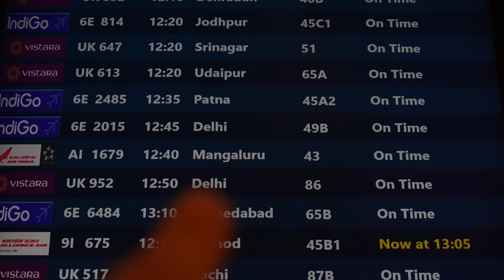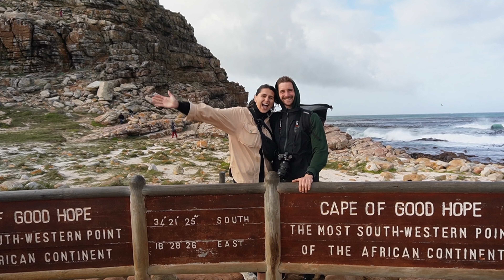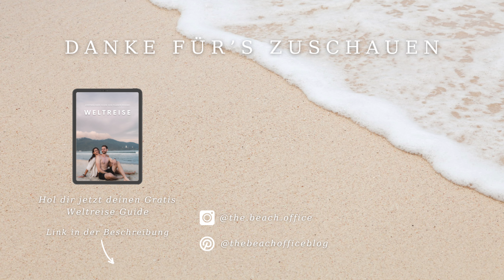6 Monate Weltreise 🌏 unsere Learnings, Erfahrungen und Erkenntnisse I das hätten wir nicht gedacht 🤔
In diesem Video teilen wir unsere wichtigsten Erkenntnisse nach 6 Monaten auf Weltreise. Wir werfen einen Blick auf die Lektionen, die wir unterwegs gemacht haben, und wie sie unsere Reise und uns selbst geprägt haben. 🌏🌟

Hier sind die sechs wichtigsten Learnings:
❕Umgang mit schwierigen Ländern: Wir erzählen, wie wir Herausforderungen in verschiedenen Ländern gemeistert haben.
💰 Budget flexibel halten: Erfahre, warum es wichtig ist, finanziell anpassungsfähig zu sein.
🫂 Heimweh ist ganz normal: Wir sprechen über unsere Erfahrungen mit Heimweh und wie wir damit umgegangen sind.
🌏 Der Welt etwas zurückgeben: So versuchen wir auf unserer Reise einen positiven Beitrag zu leisten.
🙏🏻 Dankbar sein: Warum Dankbarkeit ein zentraler Aspekt unserer Reise ist.
🗺️ Langsames Reisen: Erfahre, warum langsames Reisen uns guttut und wie wir aktuell reisen.

Dieses Video ist für jeden gedacht, der eine Weltreise plant, sich für das Leben als Langzeitreisender interessiert oder einfach nur neugierig auf die Realitäten des Reisens ist. Begleite uns auf unserer Reise und lerne aus unseren Erfahrungen! 🛤️✈️

Unser Kameraequipment:
Sony Alpha 7 III
Sony ZV-E10
RØDE VideoMic GO Richtmikrofon
Objektiv: Sigma 14-24mm
Objektiv: Tamron 35-150mm
Objektiv: Sony 70-300mm
Objektiv: Sony 50mm F1.8 Objektiv
Objektiv: Sony 16-50mm

Das heißt, wir bekommen eine kleine Provision ausgezahlt, wenn ihr einen Kauf über diesen Link tätigt, wodurch ihr uns sehr unterstützt. Dabei gibt es für euch beim Kauf natürlich keinerlei Nachteile.